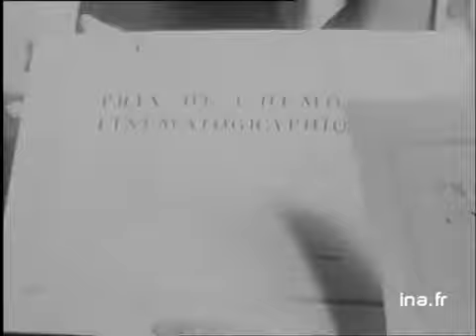Annie Girardot : prix de l'humour au cinéma - Archive vidéo INA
12 mars 1965
Studios de Boulogne. Prix Georges COURTELINE. Annie GIRARDOT reçoit le Prix de l'humour cinématographique. La vedette souriante. Photographes. Gros plan d'Annie GIRARDOT. Images d'archive INA